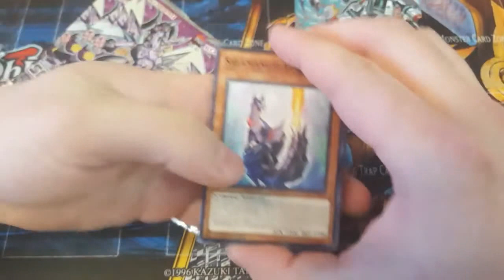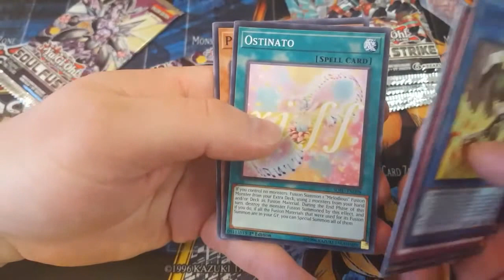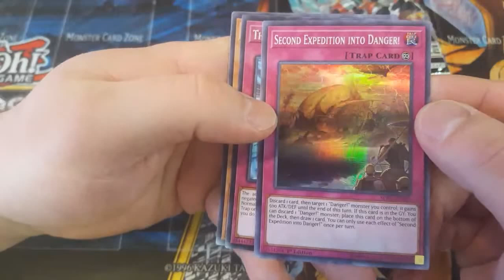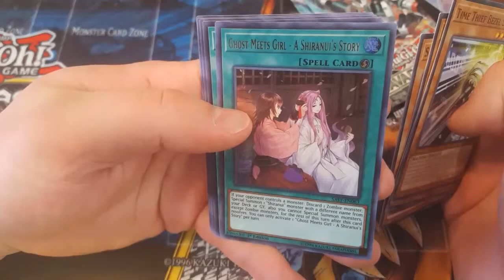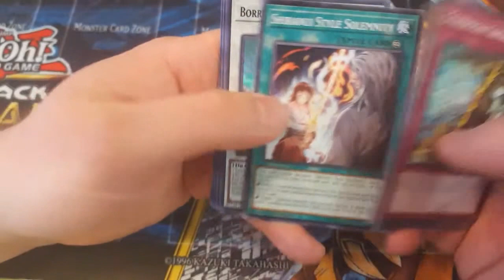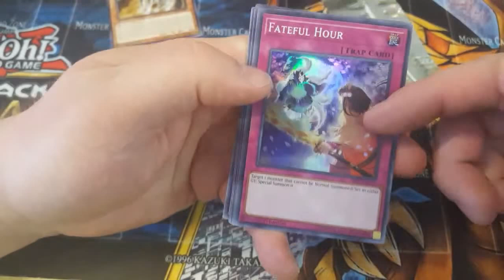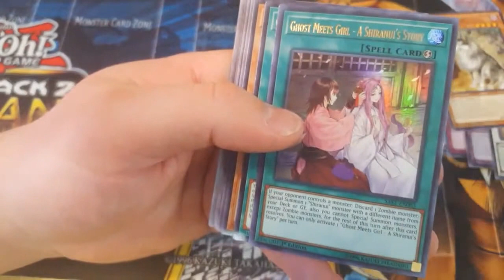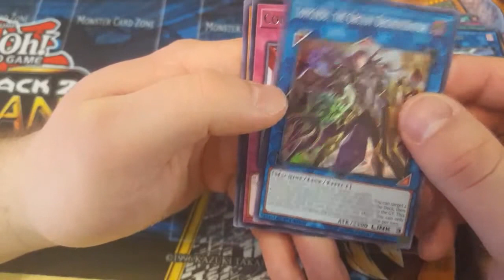First Video! Soul Fusion/Savage Strike Birthday Pack Opening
Our first video!  Colton gave me ten packs of my choice for my birthday and I opened them live on Facebook, then uploaded here.  Enjoy!